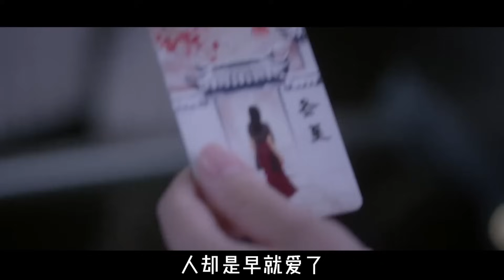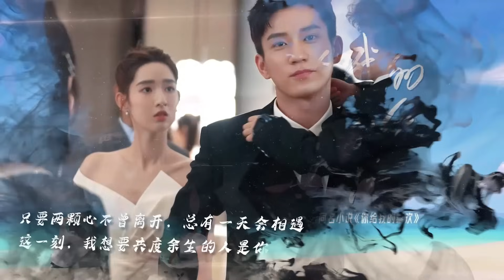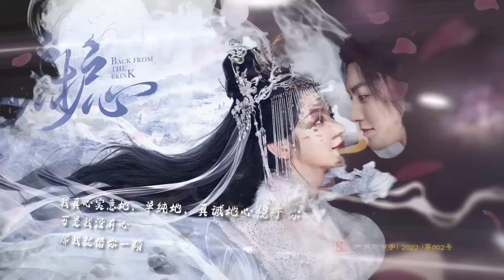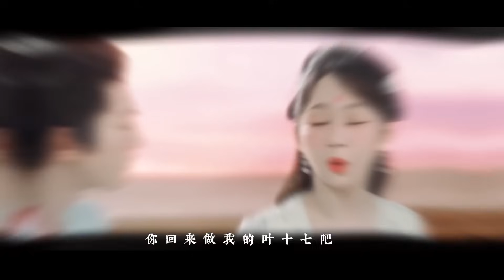【low君】《2023年度十大CP》：今年你最喜欢谁和谁的爱情？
嗑cp最重要就是开心！

大家好，我是low君，主观主观非常主观！